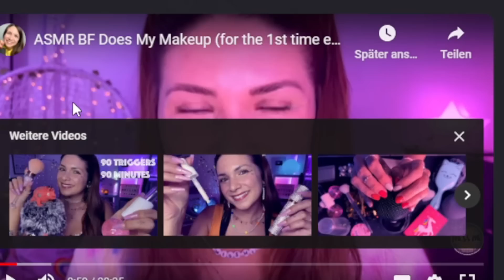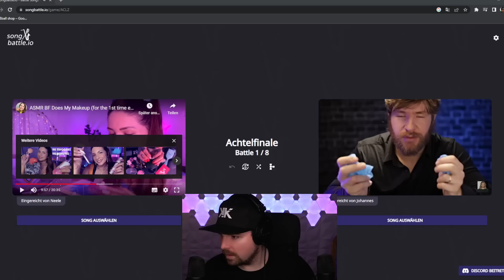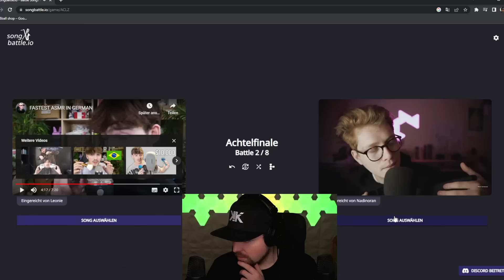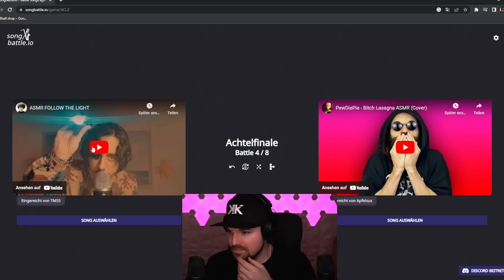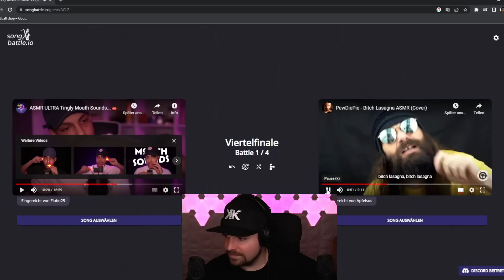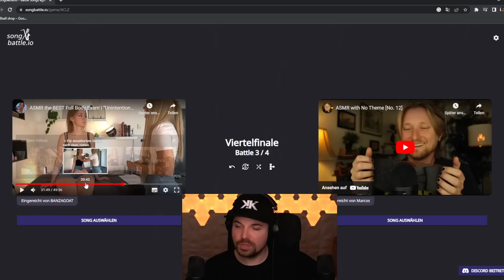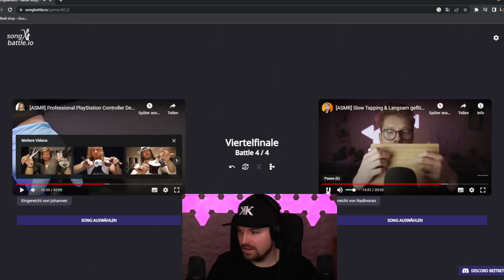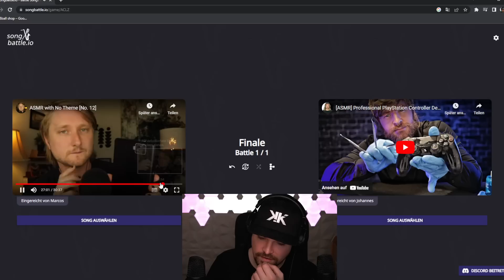Das BESTE ASMR Video ist.. 👀😴 | ASMR Video Battle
Heute gibt es ein ASMR Video mal in einer anderen Art und Weise, die ich mir neulich ausgedacht habe. Ein ASMR Video Battle auf Basis des "Song Battles".
Das war das erste mal und ein kleiner Test, wo der Stream Chat und ich gemeinsam die Entscheidung getroffen haben.
Ich habe extrem viel Spaß gehabt neue ASMR Videos zu entdecken aber auch Subjektiv zu bewerten.
Wollt ihr mehr davon? Zum Beispiel mal nur Roleplays usw?

ASMR Creator aus dem Video

Tags, die kannst du ignorieren :)